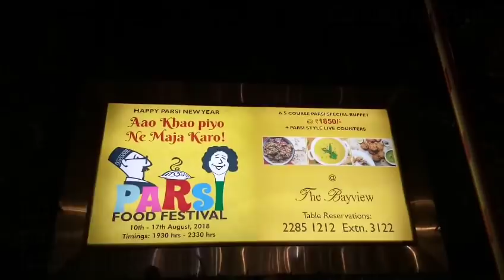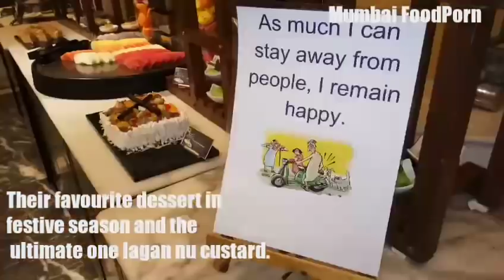Parsi new year special menu @marine plaza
It's me Vaishali niser
Food and lifestyle blogger and Influencer from Mumbai.

This is my profile -

Follow my food journey on @Zomato!